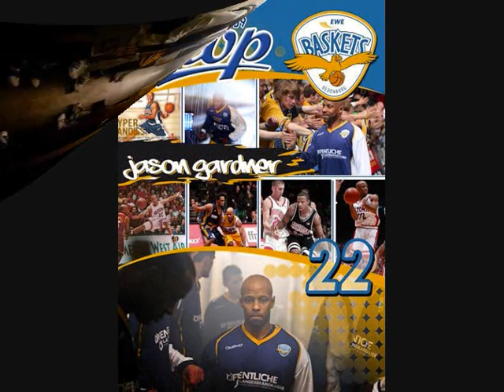EWE Baskets Song.wmv